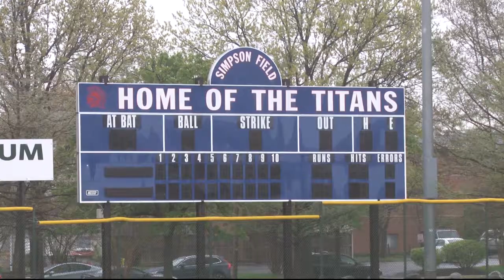Lawmakers return to the baseball field where three people were shot in 2017 | Cronkite News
Republican lawmakers attend the first congressional baseball practice since a gunman open fired in June 2017.

Video by Shelby Lindsay | Cronkite News